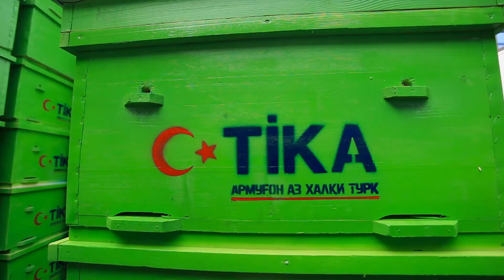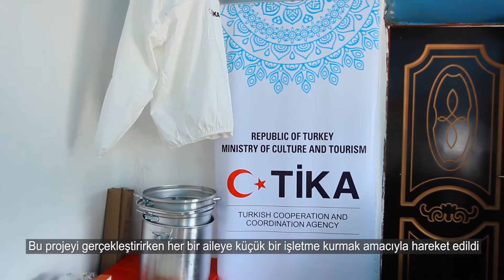TİKA'dan Tacikistan'da arıcılığa destek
6 aile için toplamda 525 arı kovanı ve arıcılık ekipmanları temin edildi. Projeden faydalanan ailelere 5 günlük temel arıcılık eğitimi verildi.